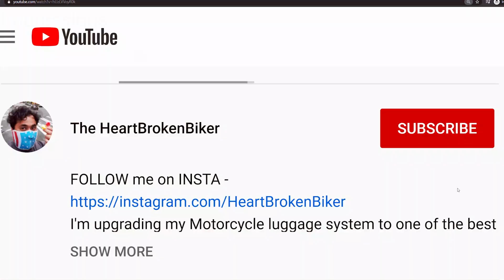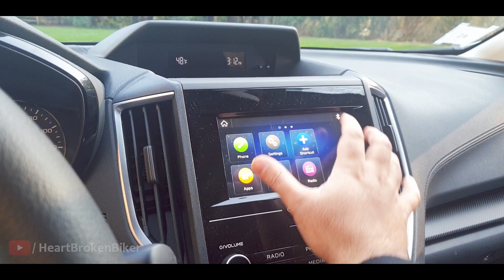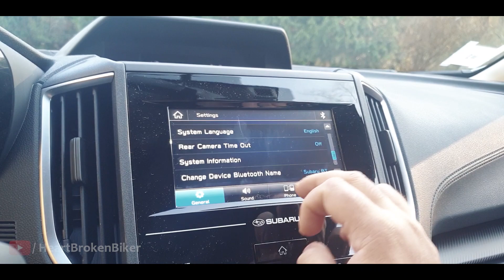2020 Subaru Impreza - How does it FEEL ? | Crosstrek Owner's perspective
Check out CAR essentials you may need -

This video we take a look at Subaru Impreza 2020 and figure out how it feels to a Crosstrek owner. Also where's my car at?

Subaru Impreza
Subaru Impreza 2020
2020 Subaru Impreza test drive
Impreza test drive
impreza hatchback